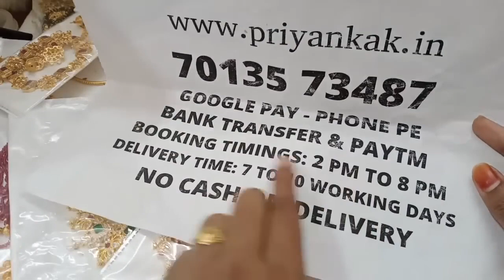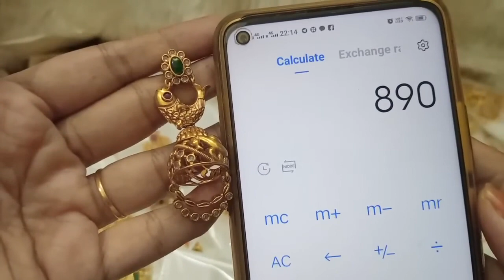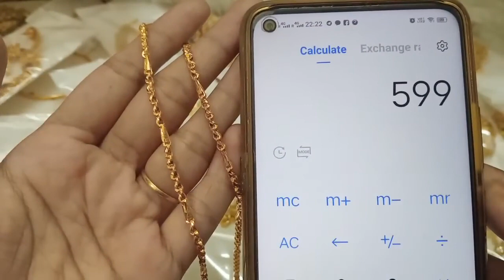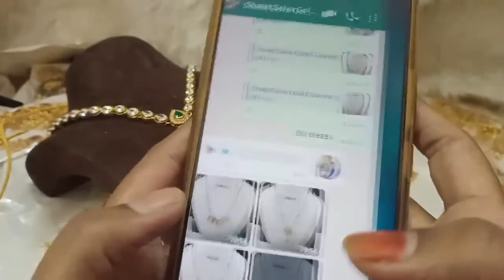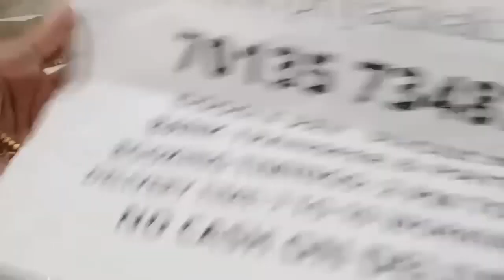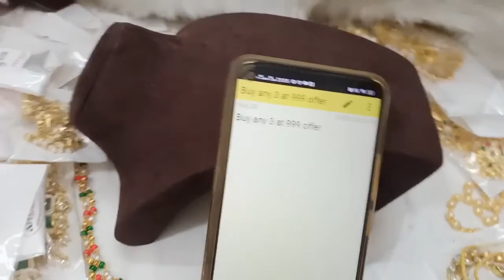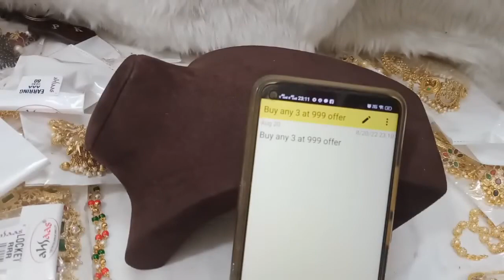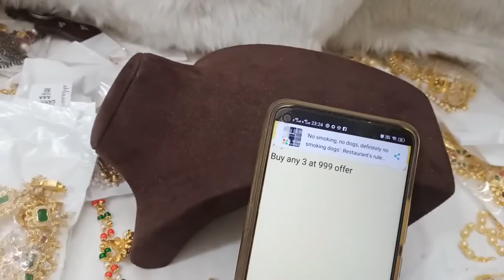🥰🥳 Biggest Offer 🥳🥰 1 Gram Gold Necklace Earrings Chains🥰priyankakollections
🥰🥳 Buy Any 3 At 999rs 🥳🥰 1 Gram Gold Earrings Necklaces

2.please check or ask for the  availability
3.No Negotiations ,Prices are  fixed
4.dispatch will be in one or 2 days
5.we will send the tracking number
6.you will receive in product 5 to 7 working days

(Ignore Tags)

1 gram gold|
1 gram gold price|
1 gram gold rate today|
price of 1 gram gold|
1 gram gold rate in india today|
1 gram gold price today|
1 gram gold jewelry|
1 gram gold today price|
1 gram gold cost|
1 gram gold jewellery tanishq|
1 gram gold earrings|
price for 1 gm gold|
1 gram gold mangalsutra|
1 gram gold jewellery online shopping cash on delivery|
1 gram gold chain|
1 gram gold ring price for girl|
1 gram gold coin price|
1 gram gold necklace|
1 gram gold bangles|
1 gram gold jewellery online|
1 gram gold maang tikka price|
1 gram gold coins|
1 gram gold jewellery wholesale|
price of 1 gram gold coin|
1 gram gold earrings designs with price|
1 gram gold temple jewellery online shopping|
1 gram gold necklace designs with price|
1 gram gold mangalsutra tanishq|
1 gram gold long mangalsutra designs with price|
1 gram gold mangalsutra in png with price|